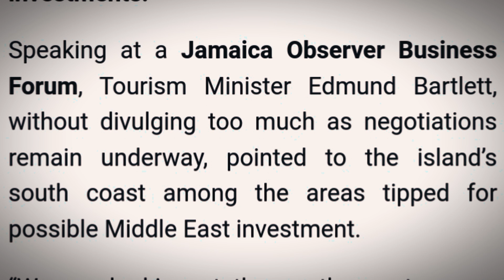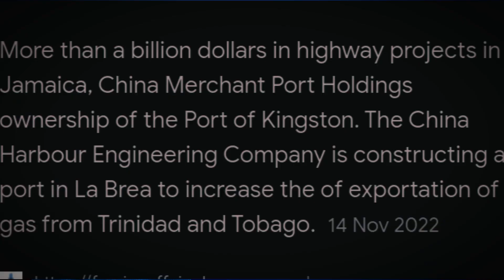Is Saudi Arabia trying to hook Jamaica into a debt trap?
saudi arabia investment in Jamaica 🇯🇲
Jamaica's debt trap
loans
Jamaica tourism industry
tourist
China 🇨🇳
IMF
developing Jamaica's south coast